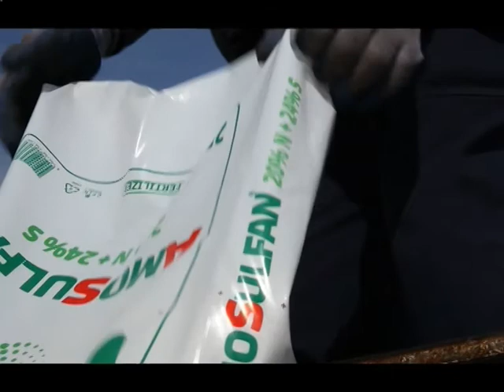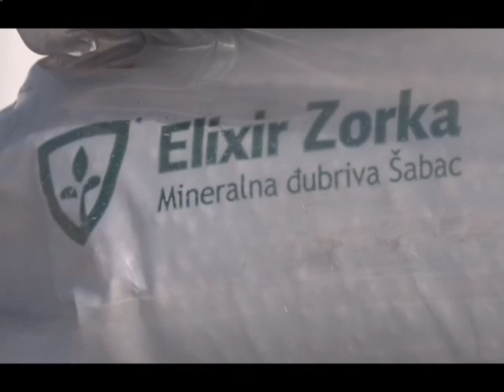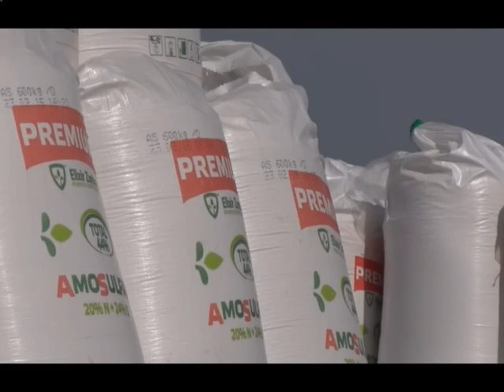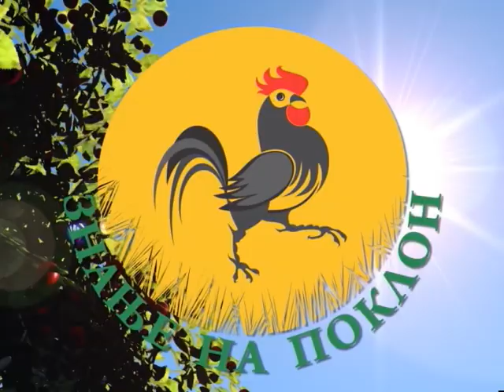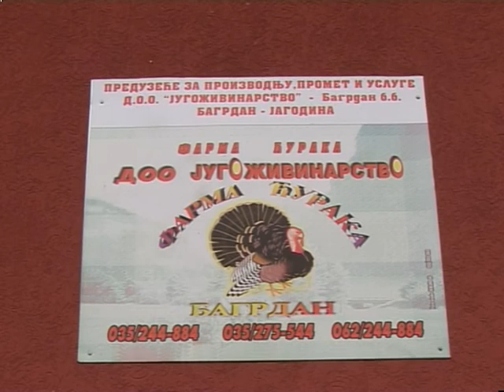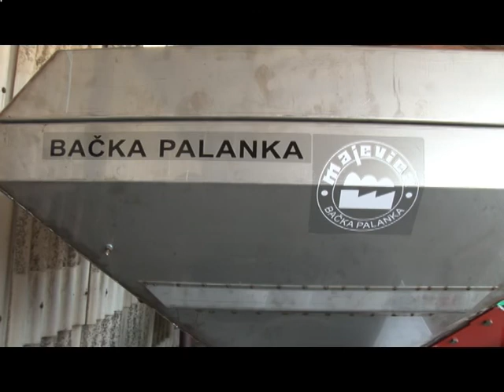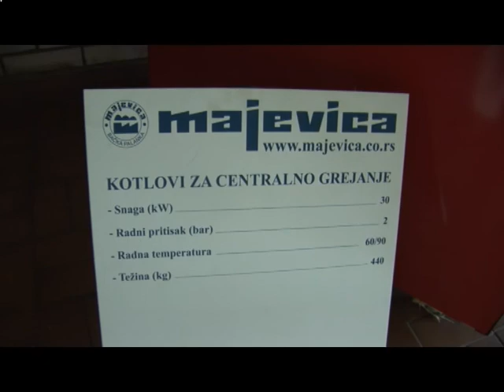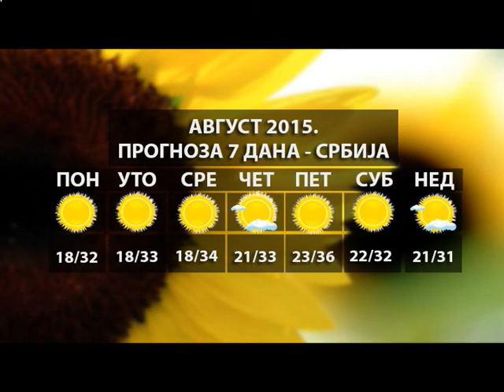Znanje na poklon emisija 187 09. 08. 2015. TV Happy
Novi tremin emitovanja – SUBOTOM OD 8:15 DO 9:45 samo na HAPPY televiziji Vaš vodič i savetnik u svetu poljoprivrede emisija Znanje na poklon.